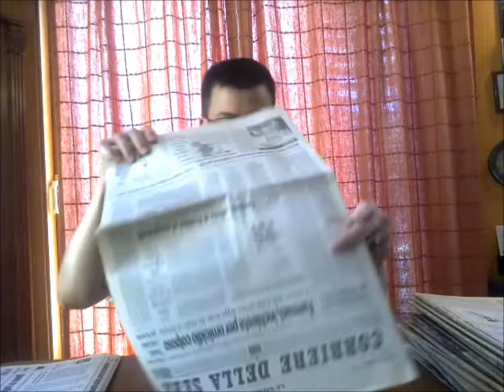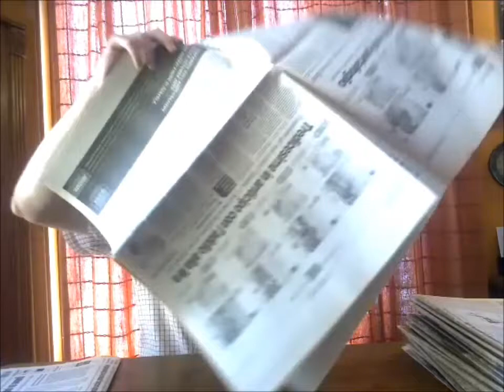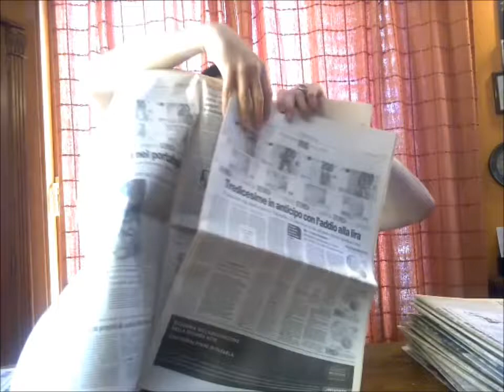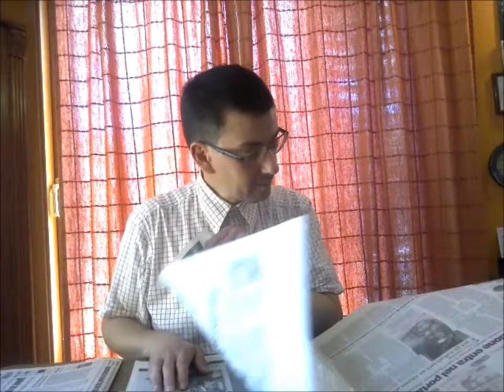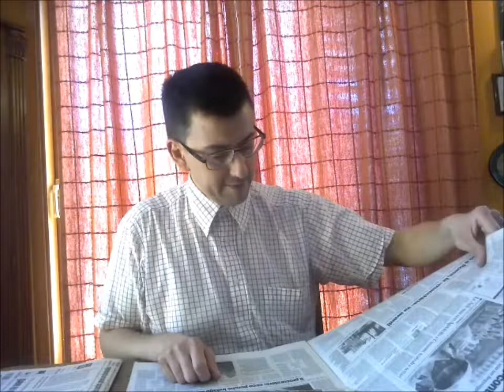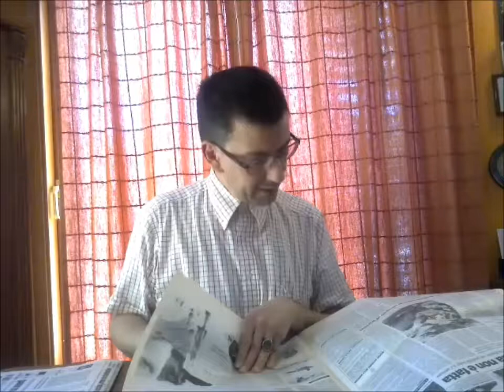N° 03 Corriere Della Sera Rassegna stampa del giornale - L 'edicola di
L' edicola di San Ten Chan L 'edicola di San Ten Chan L'Edicola di San Ten Chan: leggendo alcuni giornali del
L'Edicola di San Ten Chan San Ten Chan commenta inizio del Festival di San Remo SULLO SHOW DEI DISOCCUPATI INDAGA LA QUESTURA. E LA RAI PAGA L'ALBERGO Altro tentativo di suicidio nell' Ariston ed in diretta durante il Festival di San Remo San Ten Chan e le sue esternazioni sul Pre Festival Non ci bastava il Festival di San Remo ora ci voleva un PRE Festival ed un POST Festival ??? Ma perché a San Remo non ci vanno tutti gli altri? Non vogliono che BeppeGrillo "canti" al Festival di San Remo
San Ten Chan e le sue brevi esternazioni sul Festival di San Remo San Ten Chan commenta inizio Festival di San Remo SanTenChan ci parla del Nokia Asha 302 un ottimo cellulare con un GRANDE difetto: il 3G! Ed il problema di un 3G ribelle che si attiva a sfizzio svuotando il nostro credito prepago perche ci siamo fatti il cellulare WI FI per navigare in casa! Tutorial tecnologico di SanTenChan: il cellulare Nokia Asha 302 un grande cellulare con un tallone di Achille nel 3G! Ma quando si attualizzerá il sistema operativo? Magari in questo modo si potranno correggere molti bug del sistema S40 senza cambiare le ROM senno c'è il rischio di fumarsi l' apparecchio!
Video girato con la webcam in data 06 ottobre 2013 18:55